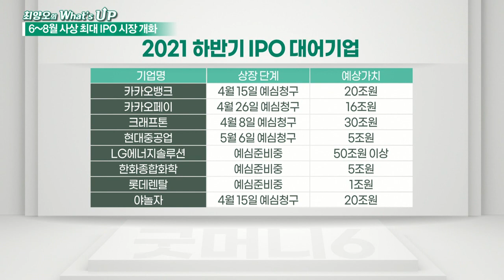사상 최대 IPO 시장을 노려라_최양오의 왓츠업 (20210615)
# 6~8월 사상 최대 IPO 시장 개화
- 올 여름 美증시 IPO 대어들이 달군다
- 韓 하반기에 최대 200조원 IPO 예상
- 美 증시에도 IPO 열풍이 분다
- 1분기 IPO 건수 작년 대비 85% 증가
- IPO 조달금액 270%↑
- IPO 긍정적 효과 있으나 집중 발생 시 주가 성장 제한
- 국내 외국인 투자 유입에도 비우호적
- 한국 증시에도 대형 IPO 대기 중
- 크래프톤, 코스피 상장예비심사 문턱 통과
- 몸값 최대 '30조' 크래프톤 출격
- 카카오뱅크·카카오페이, 이달 상장예심 승인 예상
- 현대중공업·한화종합화학, 올 여름 증시 입성 도전
- LG에너지솔루션… 역사상 최대 규모
- LG에너지솔루션 기업가치 최대 100조원
- 로이터통신 등 외신도 주목하는 韓 IPO 시장
- 주식 공급 확대 후 주가 성장 제한 고려